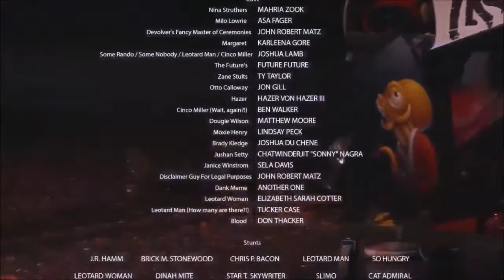Mon Bilan De La Conférence Devolver Digital E3 2017 (WTF)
Pour cette année j'ai décidé de faire une nouvelle formule pour l'E3 2017. Au lieu d'avoir une grosse vidéo, vous aurez pleins de petites qui se consacrent sur une Conférence en particulier.